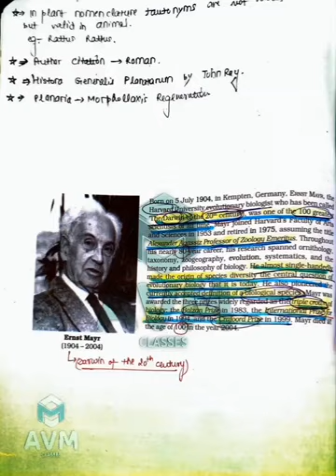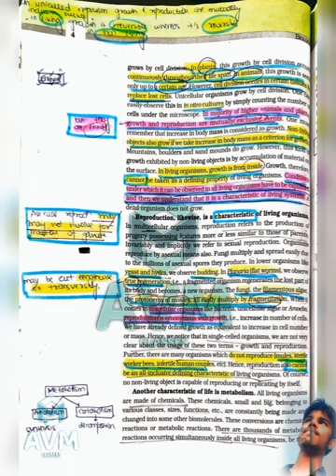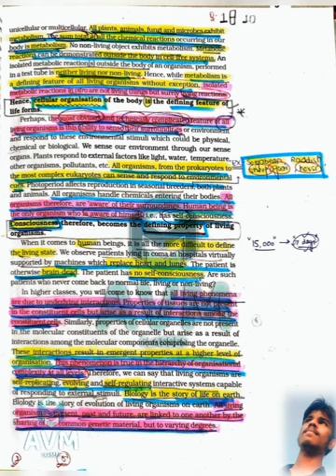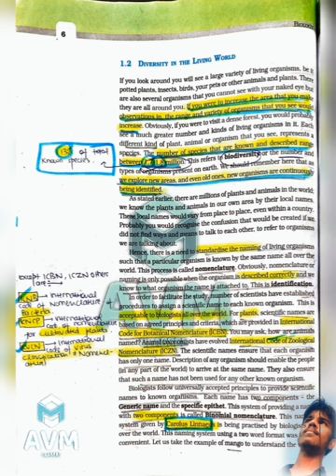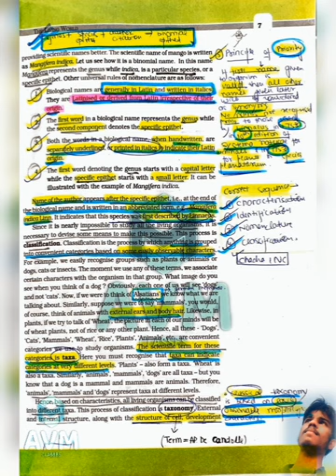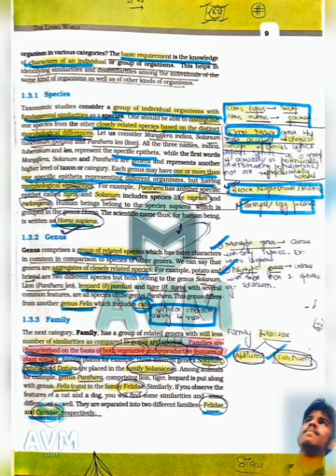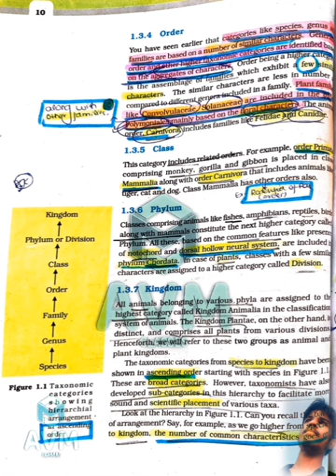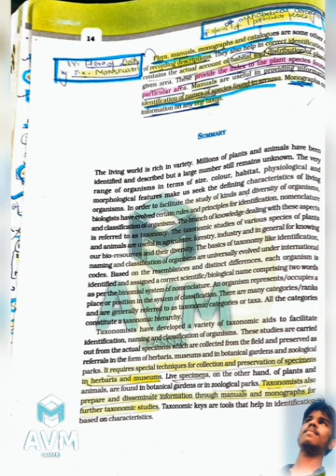THE LIVING WORLD NCERT LINE BY LINE READING AUDIOBOOK WITH HIGHLIGHTED TOPPER NCERT BOOK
living world

living world ncert reading

living world audiobook

living world class 11 one shot

living world one shot

living world seep pahuja

living world class 11 ncert line by line explanation

living world ncert line by line explanation

living world class 11 neet

living world and classification of microbes class 11 exercise

living world and classification of microbes

living world and classification of microbes class 11

living world class 11 exercise

living world class 11 physics wallah

living world ncert

living world ncert highlights

living world ncert

living world ncert line by line

living world ncert reading by seep pahuja

living world ncert highlights neet 2023

living world ncert questions and answers

living world ncert audiobook

living world ncert ka gyan

living world ncert exemplar

living world ncert podcast

living world ncert line by line questions

living world ncert highlights komal yadav